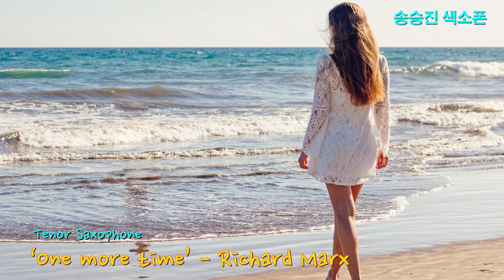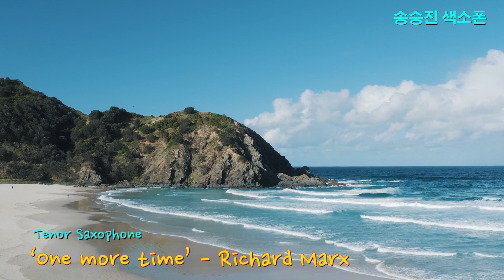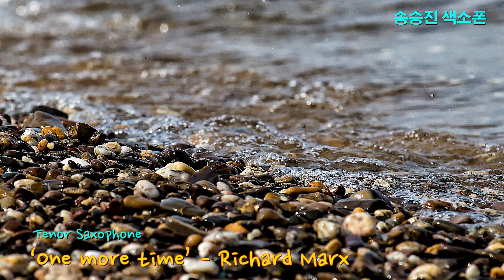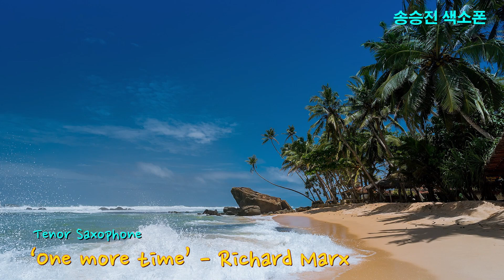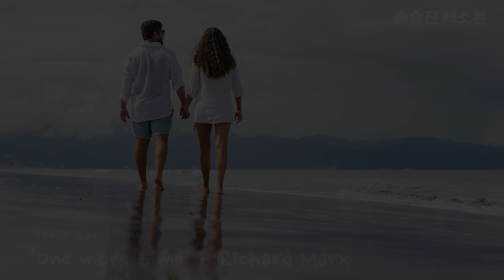"One more time" Richard Marx /테너 색소폰/ 송승진색소폰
2003년 2월에 발표한 리차드 막스 (Richard Marx)의 앨범 [Days In Avalon] 수록곡.. 리차드 막스가 그의 정신적 지주였던 아버지의 사망과 가정의이별등 많은 시련을 겪으면서 쓴 곡이다.. 국내에서는 SBS 주말드라마 [흐르는 강물처럼]의 OST로 쓰였다..